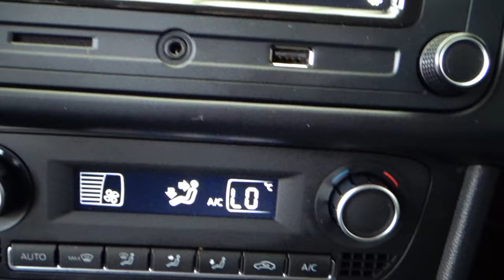Volkswagen / Vento / 2020 - 11476